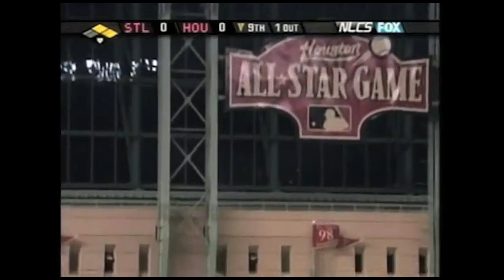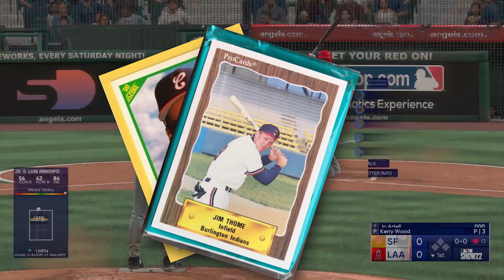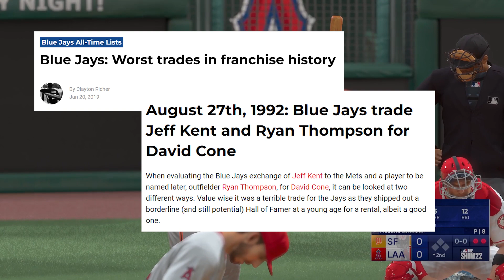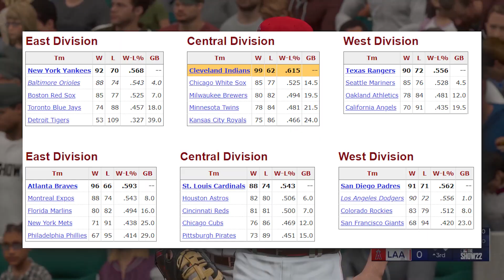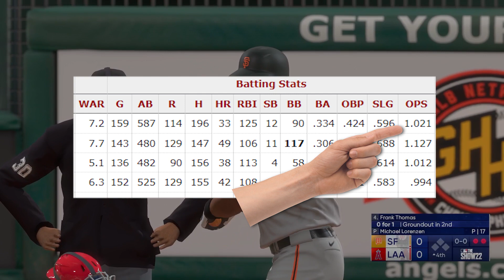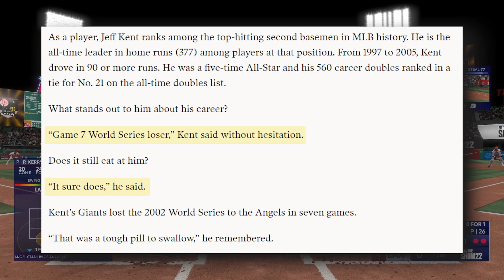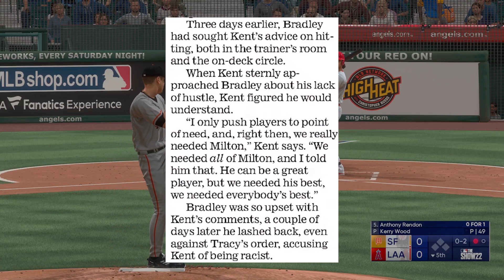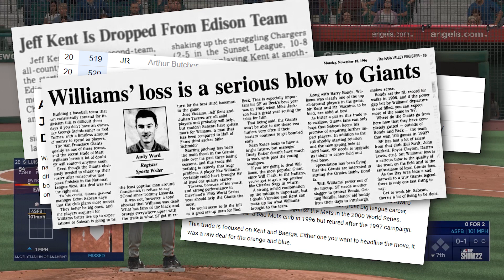How Jeff Kent Had to Prove his Haters Wrong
You know what 😦 pisses me off? 😡  I  think 🗯️💭 I’ve made about 60 million dollars 💴 playing 🎮 baseball ⚾ 🧢  and I  want this frickin’ 💢  million dollars 💱 in this game. 🕹️ And it’s not ⏳ even 🌚 a million bucks, 💲 it’s 600 grand 💸  by the  time 🕓 Obama takes it 🕵️ . I’m a Game 🕹️🏏 7 World 🌍🌎 Series loser. 🏳️ You  know, I 😀 played 🃏 in the 🤘 biggest games 🏏 in the 🤣 world 🌍 and the 🤣 worst games 🎱 in the 🤘🫵 world, 🌍🌏🌐 and this just sucks. 😭